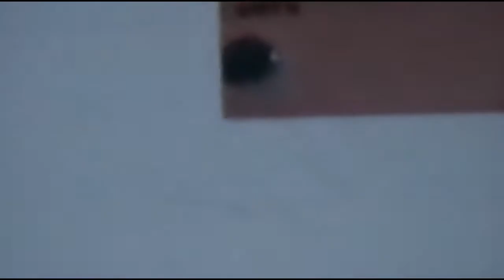Gozne - Concierto de Música Experimental Electrónica [29-11-14]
Concierto de Música Experimental Electrónica
29 Noviembre 2014
Teatro Condell
Valparaíso - Chile